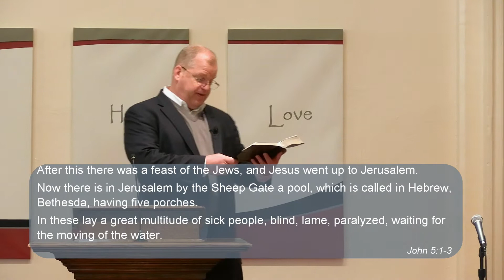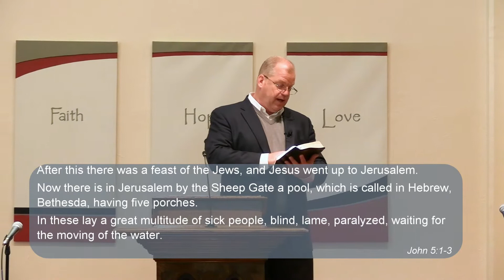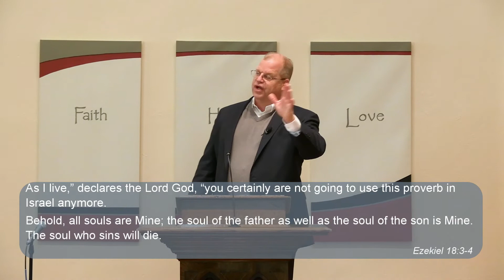The Blame Game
Pastor Brian Hotaling of Charles Town Baptist Church in Charles Town, WV reminds us that we can't be saved until we take responsibility for our choices.